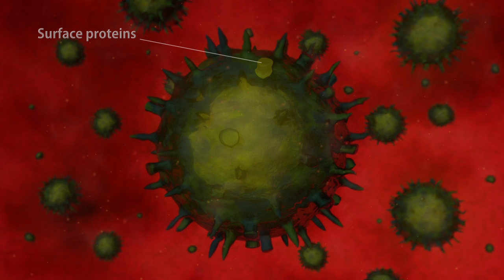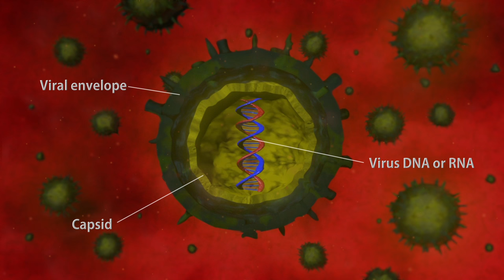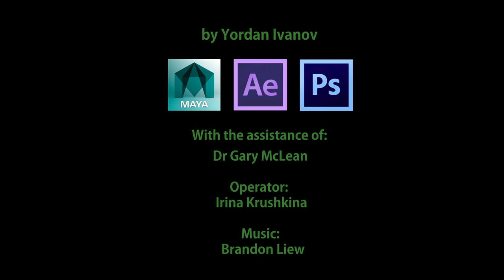VirusVisualizationAndMolecularStructureFinal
Hi, my name is Yordan and I am a final year student at London Metropolitan University studying BSc Games Modeling, Animation and Effects.
This is a 3D virus visualization on that I made for Dr Gary McLean.
I have modeled, textured and animated the cells using 'Maya' entirely and for the particles, the environmental effects and the final editing I used 'Adobe After Effects CC' and 'Adobe Photoshop CC'.